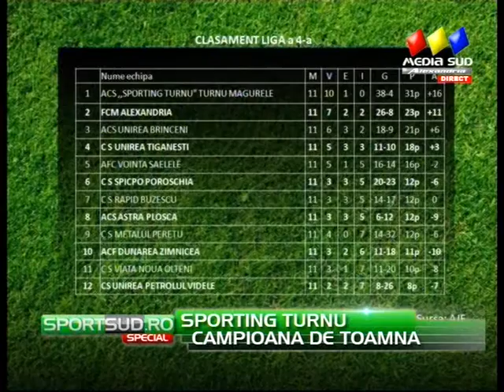Sport SUD Special - 22.12.2014